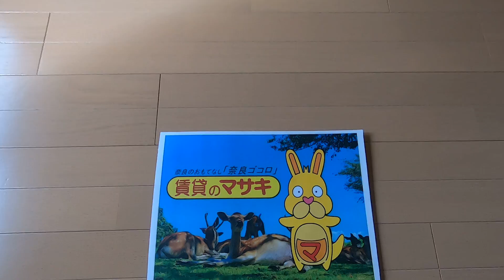515 サンシャイン西大寺 202 案内動画♪賃貸のマサキ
奈良市西大寺北町にあります1LDKマンションの【サンシャイン西大寺】の紹介動画になります。